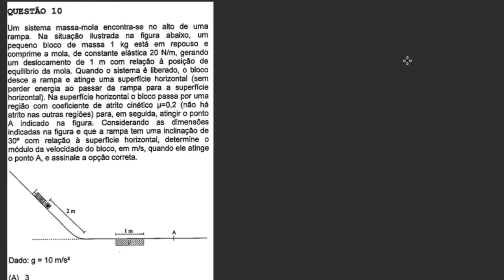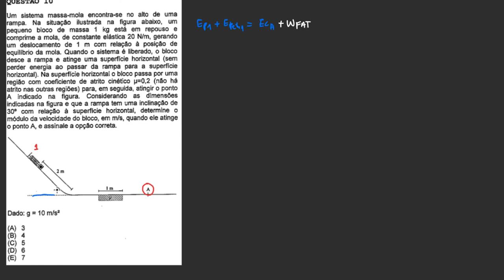EN 2021 - Física - Questão 10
TÓPICOS
- conservação da energia

Resolução de física do Concurso Público de Admissão à Escola Naval (CPAEN) 2021 versão Amarela.

Um sistema massa-mola encontra-se no alto de uma rampa. Na situação ilustrada na figura abaixo, um pequeno bloco de massa 1 kg está em repouso e comprime a mola, de constante elástica 20 N/m, gerando um deslocamento de 1 m com relação à posição de equilíbrio da mola. Quando o sistema é liberado, o bloco desce a rampa e atinge uma superfície horizontal (sem perder energia ao passar da rampa para a superfície horizontal). Na superfície horizontal o bloco passa por uma região com coeficiente de atrito cinético u=0,2 (não há atrito nas outras regiões) para, em seguida, atingir o ponto A indicado na figura. Considerando as dimensões indicadas na figura e que a rampa tem uma inclinação de 30º com relação à superfície horizontal, determine o módulo da velocidade do bloco, em m/s, quando ele atinge o ponto A, e assinale a opção correta.
   Imagem associada para resolução da questão

Dado: g = 10 m/s2
Alternativas
A
3
B
4
C
5
D
6
E
7